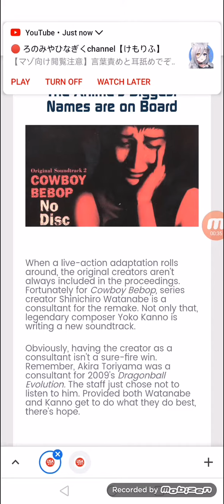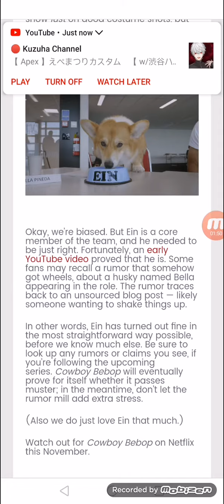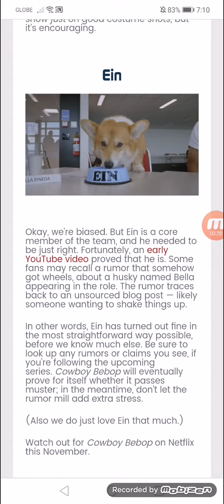Cowboy Bebop Anticipation: Three Reasons We Have Hope